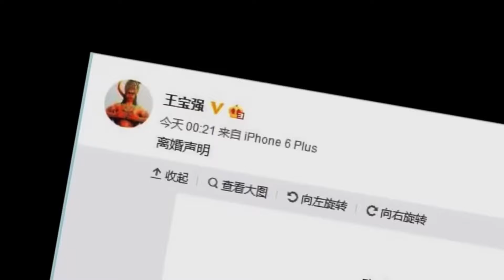為何中國比其他國家更重視掃黃？原因其實很簡單